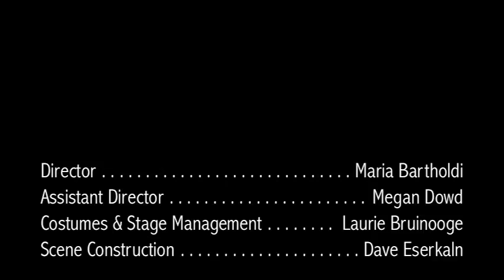"The Movie Game" at Venture Theatre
"The Movie Game," the first show on the 2009/10 Venture Theatre season, opens Friday, September 18th, and runs through Saturday, October 10th.

"The Movie Game" is an original romantic comedy about Jack Goldberg, an obsessive movie lover who cant keep a job and still lives with his parents.  Things spiral out of control when his shrink advises him to play the leading man in the movie of his life.

The cast features a mix of Venture veterans and newcomers including: Tony Mayer, Scott Roemaat, Gary Radke, Sarah Goltz, Kristen Barbiaux, Marty Chapman, Karen Meyer, Ken Goltz and Maria Bartholdi (who is also directing the production).

When  8:00 pm every Friday & Saturday, September 18th through October 10th
- Fridays  September 18, 25, October 2, 9
- Saturdays  September 19, 26, October 3, 10

How Much - $12 for adults, $10 for students